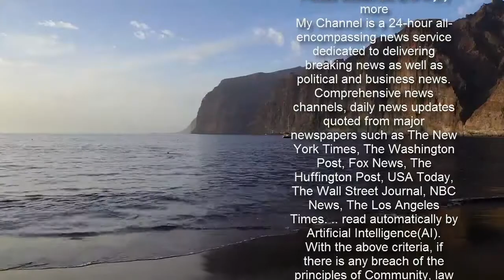Die Bagger rollen, aber das "Magath-Denkmal" bleibt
Der VfL Wolfsburg arbeitet weiter an seiner Infrastruktur. Die ursprünglichen Pläne haben sich jedoch ein wenig verändert.  Der Trainer sprintet mit: Felix Magath als ehemaliger Wolfsburger Coach an der Sprintrampe.  picture-alliance  Der berühmte "Magath-Hügel", die im Meisterjahr 2009 in Betrieb genommene Sprintrampe, fällt den Umbaumaßnahmen nun doch nicht zum Opfer.  Die Bagger sind angerollt am Trainingsgelände des VfL Wolfsburg, die Rasenflächen unmittelbar vor der Geschäftsstelle des Bundesligisten wurden bereits abgetragen. Rasenheizungen werden installiert, anschließend kommt ein Hybrid-Rasen, wie er auch in der angrenzen Volkswagen-Arena liegt, auf die Übungsplätze.  Verändert haben sich zudem die Pläne, was den berühmten "Magath-Hügel" betrifft. Die von Meistertrainer Felix Magath im Frühjahr 2009 in Betrieb genommene Sprintrampe wird nun doch nicht abgerissen. "Der Hügel", sagt VfL-Geschäftsführer Jörg Schmadtke, "bleibt zum Großteil erhalten." Lediglich eine Sprintbahn werde demnächst abgetragen. Neben dem "Denkmal" entsteht dann ein "Speedcourt" für die Wolfsburger Profis, ein vollumrandetes Kleinspielfeld.  Zudem wird noch ein neues Funktionsgebäude errichtet, in dem sich im unteren Bereich ein Kraftraum befinden soll, darüber sollen Büros entstehen. Die Hoffnung ist es, so Schmadtke, dass diese Ende des Jahres bezogen werden können. Mit Blick auf den Magath-Hügel.   Thomas Hiete  Bayern nur Vierter: Die "xGoals"-Tabelle der Bundesliga